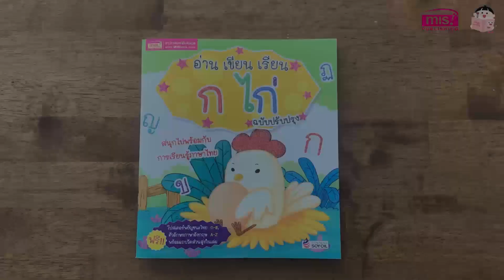บ.ก. ขอรีวิว | อ่าน เขียน เรียน ก ไก่ พร้อมโปสเตอร์ในเล่ม ฉบับปรับปรุง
✅ ชวนน้องๆ มาเรียนรู้พยัญชนะไทย ก-ฮ พร้อมกับเรียนรู้คำศัพท์ต่างๆ

✅ เพื่อส่งเสริมการเรียนรู้ พัฒนาสมอง และจินตนาการของเด็กๆ

✅ ควบคู่ไปกับเกมแสนสนุกหลากหลายหมวด

✅ ให้น้องๆ ได้เลือกเล่นตามใจชอบ พร้อมภาพประกอบสีสันสดใสที่ถูกใจน้องๆ ทุกคน

น้องๆ สนุกสนานไปพร้อมกับเรียนรู้ทักษะเกี่ยวกับ

⭐ เขียนตามเส้นประ

⭐ เกมจับคู่

⭐ เกมระบายสี

⭐ เกมเติมตัวอักษร

⭐ หาทางออก

ฟรี! โปสเตอร์พยัญชนะภาษาไทย ก-ฮ, อักษรภาษาอังกฤษ A-Z พร้อมแถบวัดส่วนสูงในเล่ม